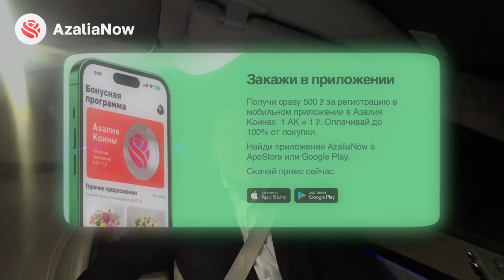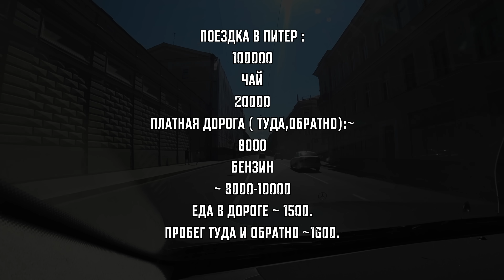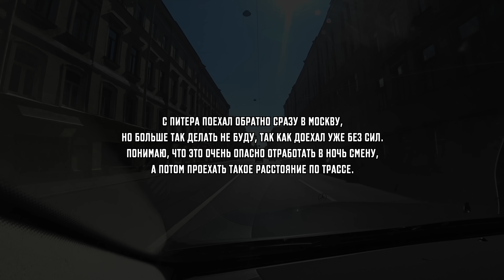ВИП ТАКСИ / ПОЙМАЛ заказ В ПИТЕР ?/ ТАКСУЕМ НА МАЙБАХЕ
ПОДКЛЮЧАЙСЯ!

24/7.

Тикток :

 / taxi_maybach

  Таксуем на майбахе, это:
- Сертифицированный парк
- Поддержка 24/7 х
- Много заказов